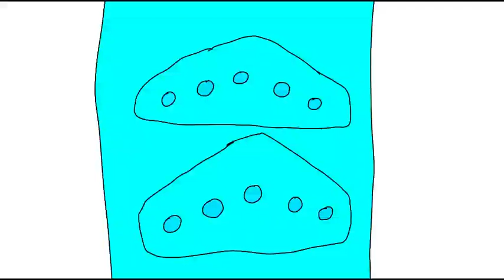Tokyo Disneysea - Mermaid Lagoon - Gingerbread House (4-3-2022) - Underwater Bubbles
This is my fanmade student animated tutorial about my fictional sea-themed gingerbread house inspired by  Disney's The Little Mermaid movie which takes at the fictional Mermaid Lagoon area at Tokyo Disneysea in Japan.

This video features imaginary underwater bubbles.

End Credits:
Tokyo Disneysea @ Oriental Land Company
The Little Mermaid @ Disney

DEAR COPYRIGHT HOLDERS: This video is a parody of Disney's The Little Mermaid movie and It drastically differs from the source material - therefore it does not violate copyright and is protected under USA fair use / parody laws.